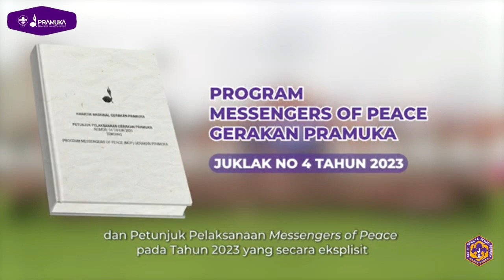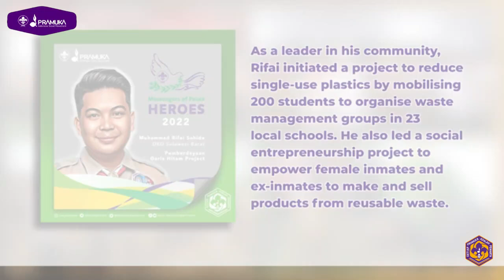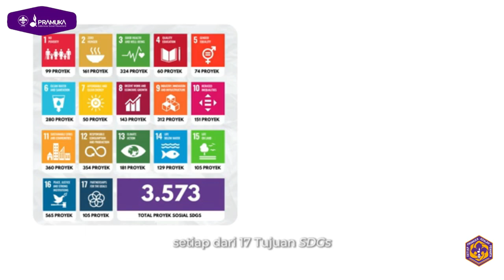MoP dan Scout for SDGs Indonesia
Messengers of Peace dan capaian target Scout for SDGs Indonesia

Belum punya akun ?

Video dari Bidang Kerjasama Luar Negeri Kwartir Nasional Gerakan Pramuka

Bidang Kehumasan dan Informatika Kwartir Nasional Gerakan Pramuka
Jl. Medan Merdeka Timur no. 6 Jakarta